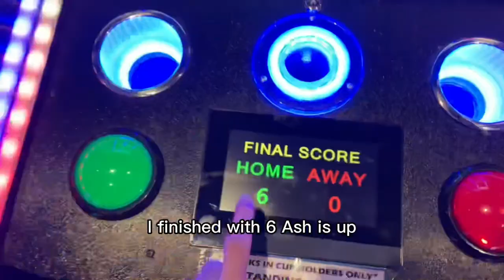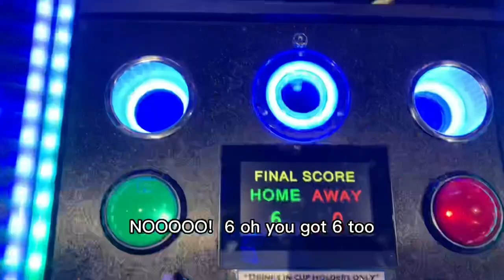MY 23RD BIRTHDAY VLOG | Surprise DATE NITE planned by Ashley!!!